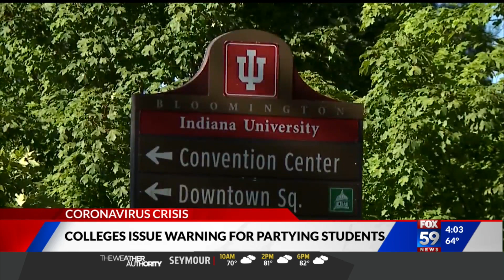Colleges issue warning for partying students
Students at both Purdue and IU were caught at large parties off campus, and now the universities' presidents are warning that if this behavior continues, there will be no in-person classes.